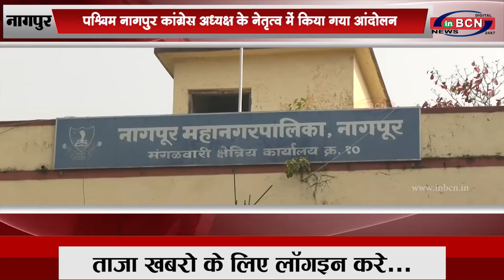जनसमस्याओं को लेकर हल्ला बोल आंदोलन|inbcn news